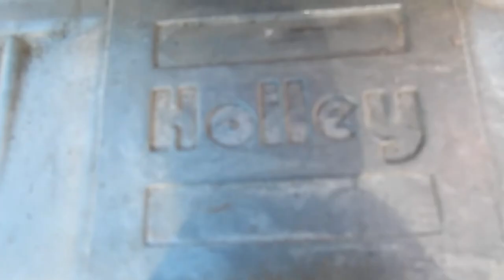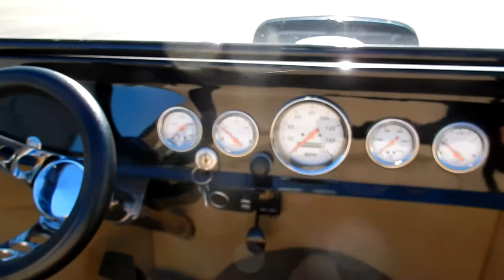1923 Ford T Bucket Roadster Gateway Classic Cars #1423 Houston Showroom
Now for sale in our Houston Showroom is this custom 1923 Ford T-Bucket Roadster built in 2013. T-buckets come in all different colors, designs and certainly stand out from your average cars today. This one truly sets the tone as it even sets itself apart from the other t-buckets you see on the road or at your local car shows. With a true flame paint scheme this car is worthy of taking to your local car shows and having some fun.

This lightweight machine is powered by a strong running 350 CID V8 motor that’s been paired up to a TH350 3-speed automatic transmission. Giving this bucket a deep throaty rumble, is a mild performance cam, with long tubed chrome headers running along the side. You’re certainly making your presence known running down the road and ripping through the powerband of this roadster. Fueling the fire to the monster is a new Holley 4-barrel carburetor ensuring a smooth start up along with the HEI ignition and keeps this car in great running condition. To ensure a smooth ride, adjustable coil-over shocks were added to the rear. The power runs through the 10-bolt rear end accompanied by ladder bars making launching off the line a breeze and cruising effortless. A traditional I-beam front suspension features a 4-inch drop axle and transverse leaf spring, providing an aggressive stance. Plus, with its 4-wheel disc brakes, this rod stops better than most any other T-bucket (or T-roadster), too. Powder coated steel wheels wear trim rings and baby Moon hubcaps, as well as staggered 195-60/15 front and 235-60/15 rear black walls for a serious look.

Looking inward you will find nicely done and fully finished tan synthetic leather interior making this car show worthy. With the bench seat pushed to the rear you are provided with maximum space. Please note for those pushing the envelope on 6’ in height or more, comfortability may be questionable. This car is great for quick runs around town or taking to your local car show for a nice sound off. Another notable feature is the custom steering wheel that you can easily grasp with one hand, but I would recommend using both if your putting your foot down. You also have to modern comfort of 2 USB ports so your able to charge your phone. With a full set of gauges to include fuel, speedometer, temperature, and oil pressure you can monitor the cars performance closely.

For more information on this 1923 Ford T-Bucket replica for sale, to see all the HD pictures and videos of it, copy the URL below, and see it at this direct Alternatively, if you want to see it in person, come to our Houston Showroom, located at 1910 Cypress Station Dr, Bldg 200, Houston, TX 77090.